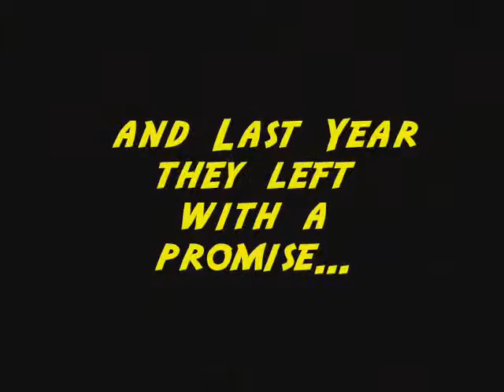NV JONES PREVIEW FAMILY WEEKEND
Preview for adults service at Northview for Northview Jones series